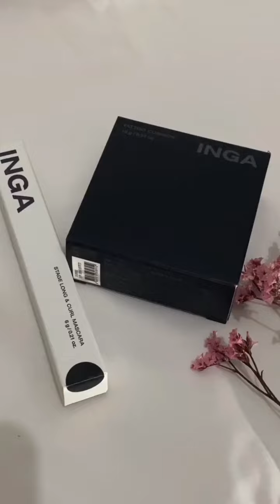✨ ช่วยได้! ผิวสวยใส ออร่าพุ่ง ✨